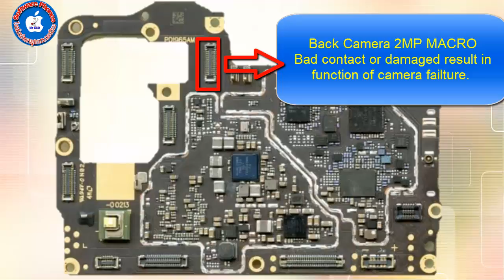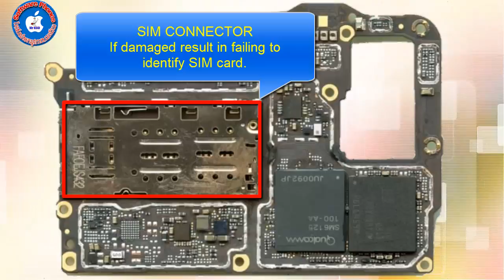VIVO Y50 MOBILE PHONE PCB TROUBLESHOOTING DIAGRAM NEW SOLUTION 2022